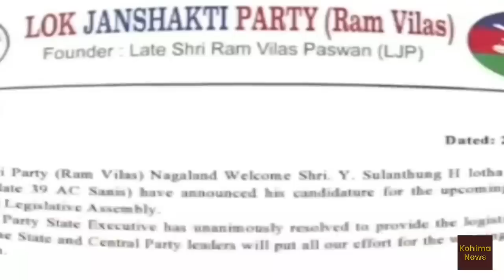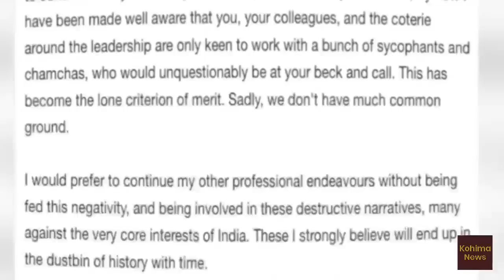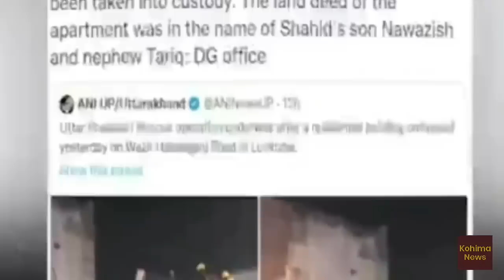Nagamese News | Kohima News | 26 January Thursday | Nagaland news today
Regional news from Kohima | 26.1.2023 | 26 January 2023 |